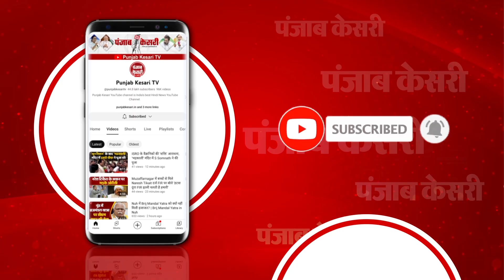“केंद्र सरकार के इशारों पर हुआ टीचरों का तबादला”, AAP Leader Atishi ने BJP की मंशा पर उठाए सवाल | PM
AAP नेत्री आतिशी ने केंद्र की मंशा पर उठाए सवाल

“चीफ सेक्रेटरी के बयान से होता है साफ”

“केंद्र सरकार के इशारों पर हुआ टीचरों का तबादला”

“चीफ सेक्रेटरी ने खुद लिखित में दिया कि...”

“टीचरों के सर्विस मुद्दे केवल केंद्र और LG साहब के अधीन आते हैं”

“इससे होता ये साफ होता है कि, ये बीजेपी का षड्यंत्र”

“लेकिन आम आदमी पार्टी को इसके खिलाफ लड़ता देख बहाए घड़ियाली आंसू”